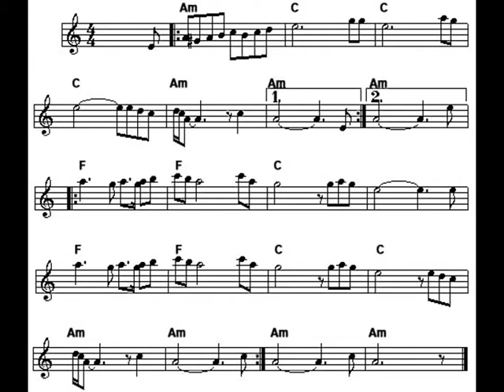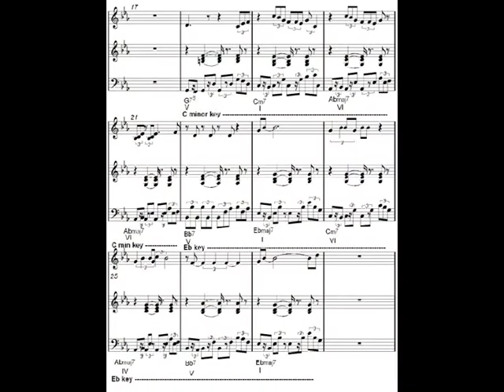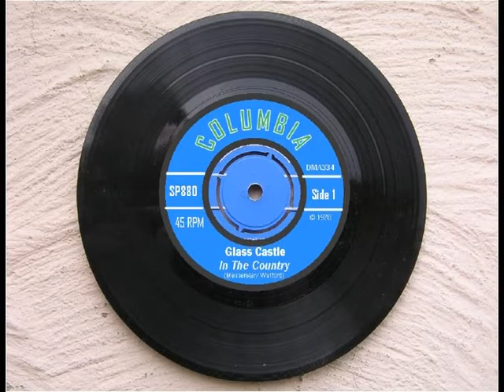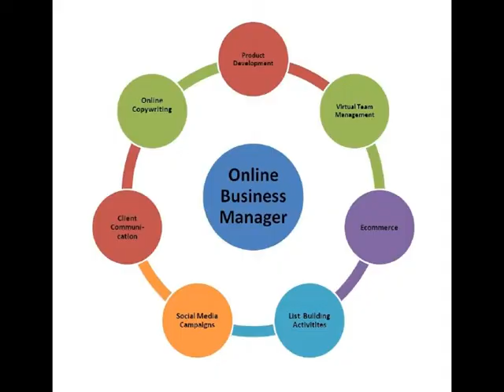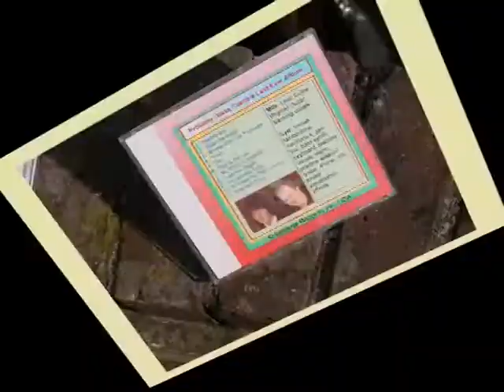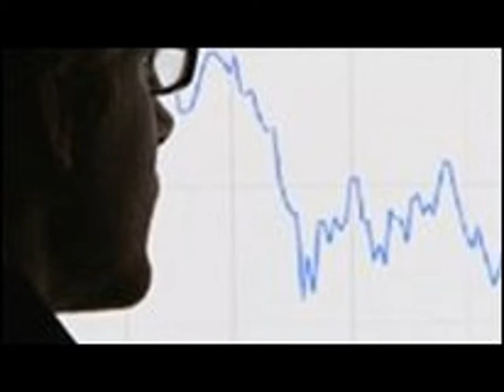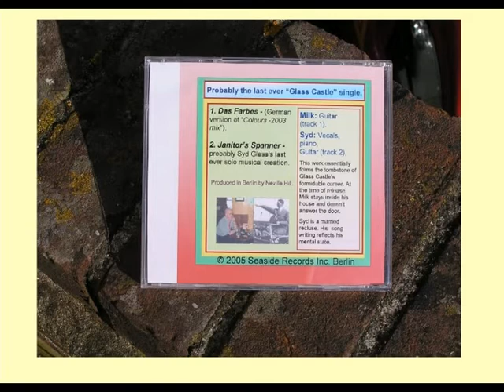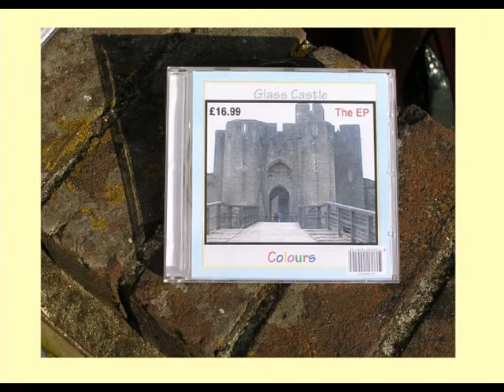1976 - 2005 "Glass Castle - The Band" - Brief "Documentary" charting band's inception & career.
In 1976, two ordinary English teenage blokes unleashed their respective musical creation skills in the "Rock-Folk" genre on an unsuspecting public. Their names: Milk Castle & Syd Glass.

Their diverse & chequered music career staggered on, intermittently, to 2005. And all the time, their own personal lives blundered on helplessly like a rudderless ship in an inexorable Force 9.

Here is a very brief "documentary" of this Group's mostly unsung and grossly unappreciated collective musical talent; it also touches on the solo contributions of both artistes, which is equally as fictitious and unbelievable as the entire Glass Castle career story.

Like many highly capable English bands, Glass Castle too have sadly melted into oblivion.

Like it or lump it.

Finchley Warburton-Oaks

for Offshore Projects Productions (OPP).